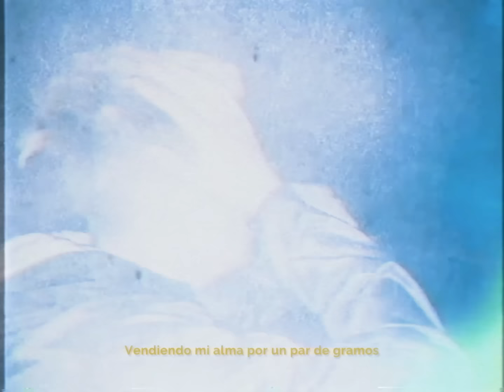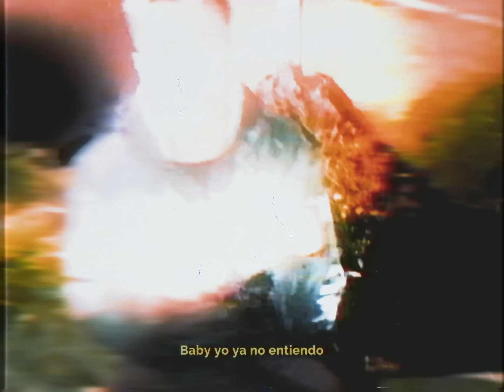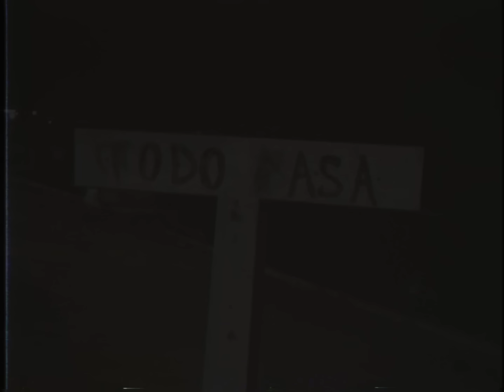Nissa - Distantes (Videoclip Oficial)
Nissa - Distantes (Audio Oficial)

Letra:

Baby yo ya no entiendo que nos esta pasando
Siento que todo esto ya no está funcionando
Hoy miro para el cielo con un vaso en mi mano
Y brindo por nosotros aunque no estés a mi lado, yeah

Vendiendo mi alma por un par de gramos
Mientras te busco más te vas alejando
Siempre te pienso y me estas olvidando
Siento que esto se está desgastando

Sabes bien que lo que siento, siempre lo escribo
Y si algo hice mal fue el estar contigo
Solo te puedo encontrar cuando estoy dormido
Pero vuelvo a despertar y me siento perdido
Grito, ¿dónde estas?, nena, que te necesito
Tomo dos pills más y tu culo no lo olvido
Quiero relajar y sentirme más tranquilo
Pero ahí estás pa recordar lo vivido.

Y brindo por nosotros aunque no estés a mi lado, yeah (x3)

🎧 Escucha toda mi música en tu plataforma favorita: ONErpm.lnk.to/Nissa